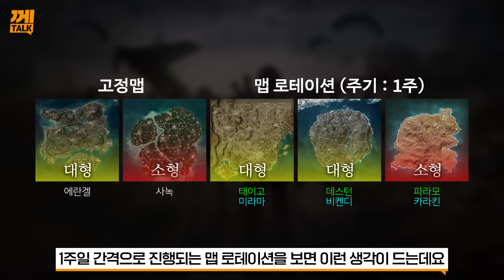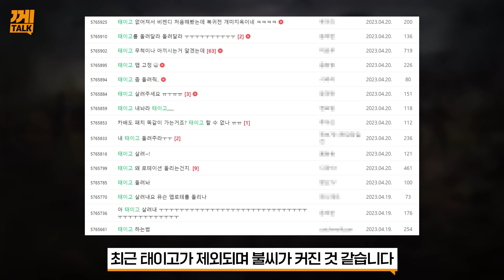배그 개발자가 태이고를 없애버린 이유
배틀그라운드 맵 로테이션 업데이트
CPU : AMD Ryzen 9 5900X
CPU 쿨러 : 리안리 GALAHAD AIO 360 ARGB
M/B : ASUS ROG CROSSHAIR VIII DARK HERO
RAM : TEAMGROUP DDR4 32G PC4-28800 CL18 * 2개
GPU : MSI 지포스 RTX 3080 Ti 슈프림 X D6X 12GB 트라이프로져2S
파워 : 마이크로닉스 Classic II 1050W 80PLUS GOLD 230V EU 풀모듈러
케이스 : 리안리 PC-O11D XL ROG
모니터 : LG 27GL850, LG 27QN600, LG 27QN600
키보드 : 스틸시리즈 Apex Pro Mini
마우스 : 스틸시리즈 Aerox5 Wireless
헤드셋 : 로지텍 G933s
이어폰 : 이어락 G10
마이크 : SHURE MV7 / RODE VideoMic NTG
태블릿 : SAMSUNG Galaxy Tab S7+